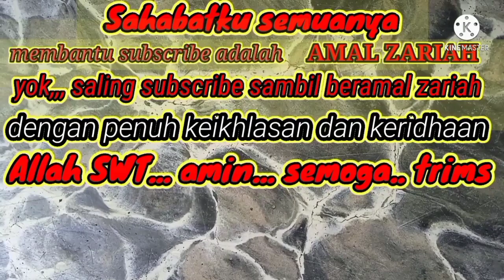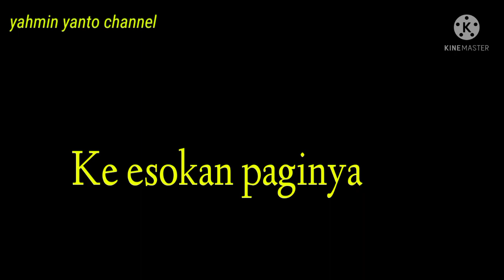Jebakan batman, tebar buah sawit matang, dapet 3 ekor lele jumbo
Sahabat yahmin yanto channel semoga semuanya dalam keadaan sehat walafiat dan dalam lindungan Allah SWT amin.
Sahabat, banyak cara mendapatkan ikan lele baik dengan pancing an umpan  dengan cacing ataupun dengan menebar beberapa biji buah sawit yg sudah matang.
Simak videonya hingga usai cara mendapatkan ikan lele dengan membuat kolam jebakan  dengan dipancing dengn menebar beberapa biji sawit matang.